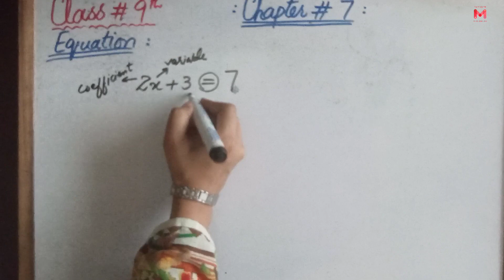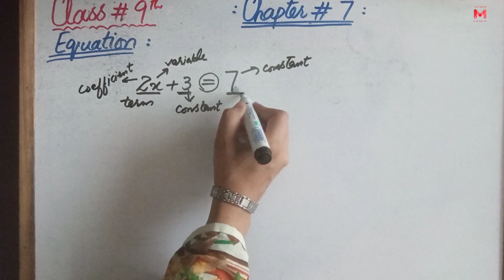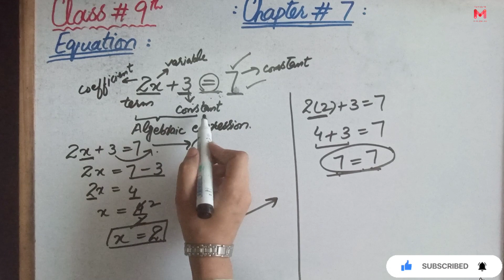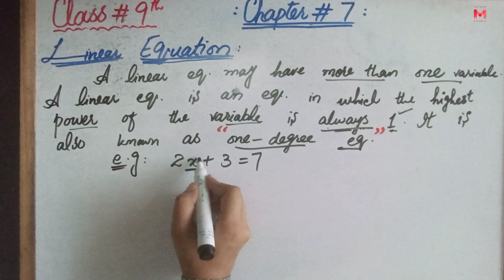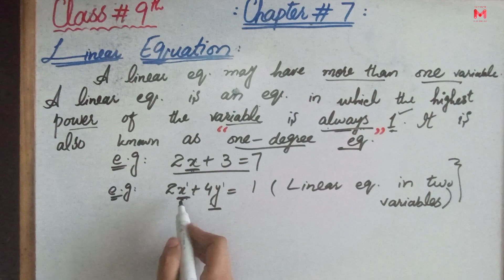Equation and Linear equation | 9th math | Class 9th | Lec1 | Urdu/Hindi